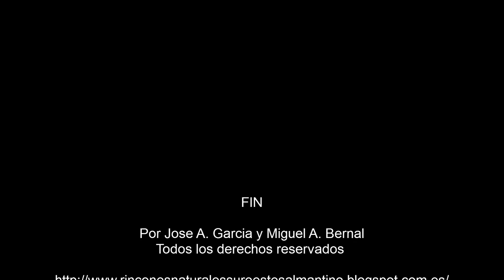Celo del macho montes y las cabras 2012 Las Batuecas Peña de Francia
Como viene siendo habitual los últimos años, por estas fechas visitamos la zona de la subida a Peña de Francia, entre octubre y diciembre es la época de celo de las cabras montesas y pudimos disfrutar de bonitas imágenes y unos machos impresionantes de los que tenemos más fotos en el blog. Los machos monteses se guían por los olores para descubrir las hembras que se encuentran receptivas.